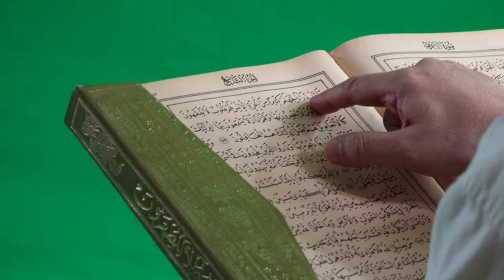मक्का में बूढ़े हाजी का बड़ा कारनामा वीडियो